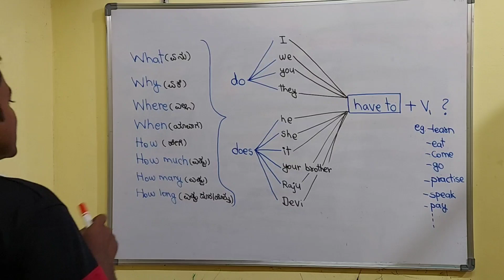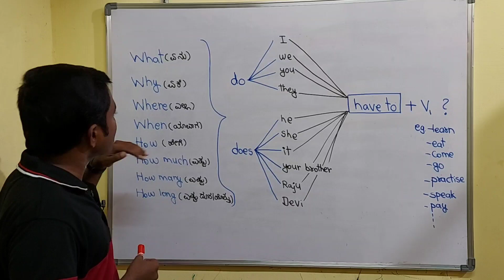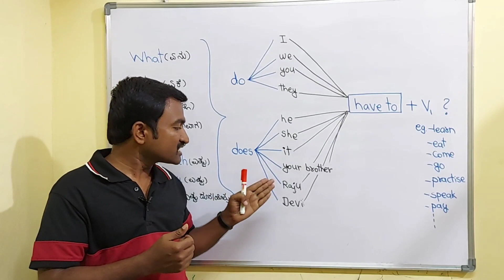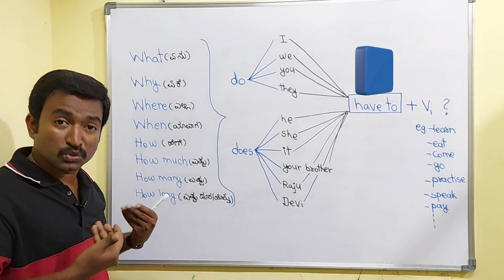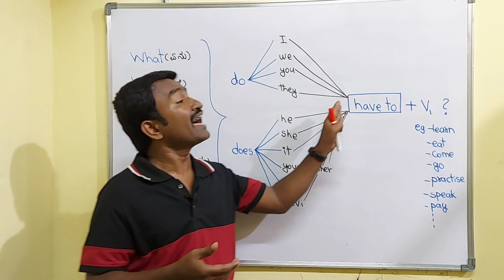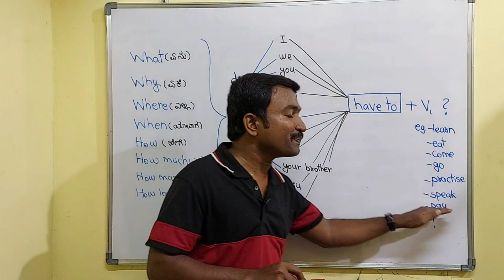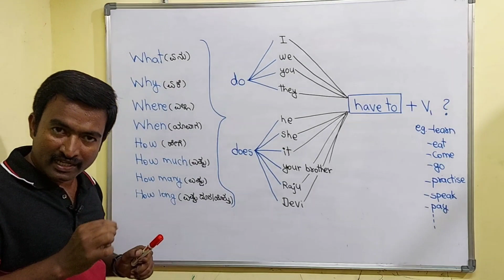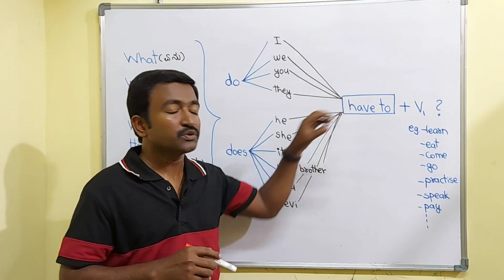Simple way to learn English। Spoken English through Kannada I Spoken English Basics